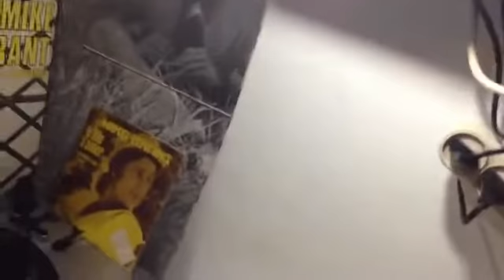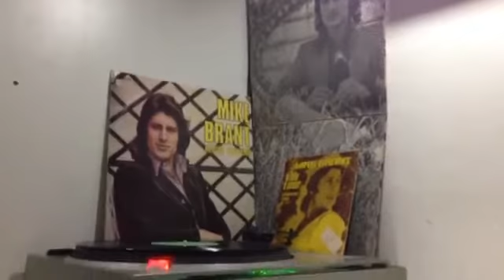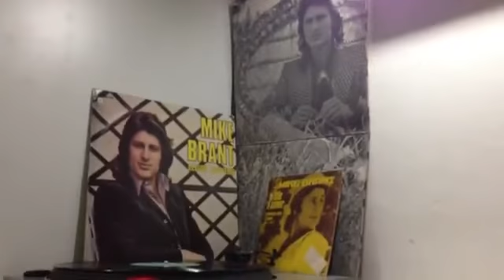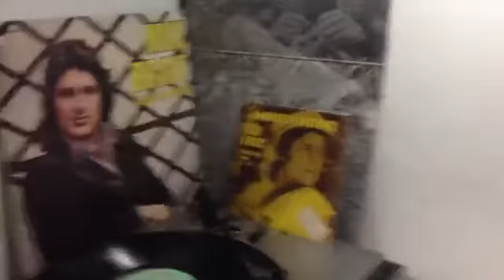Mike Brant Fille de mari bien aimé מייק ברנט הנערה שעלי לאהוב